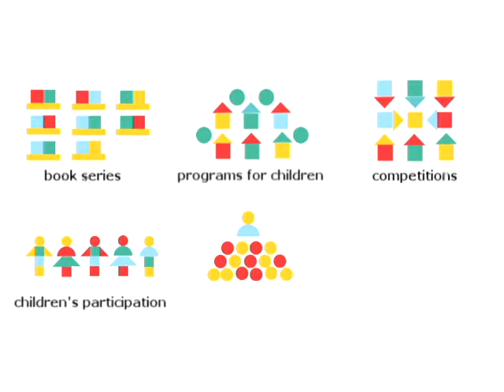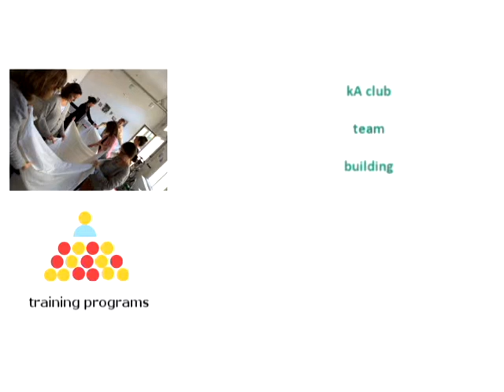kultúrAktív - short from our own projects, until 2014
kultúrAktív non-profit association.